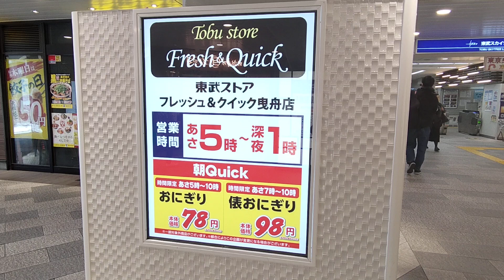北関東にも出店して欲しいですね。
東武線沿線を中心に出店している東武ストアは「４０年ほど前にも太田駅南口に出店していた」のですが、赤字だった？ので現在は閉店しています。
跡地は「ルートイン・グランド」と言うビジネスホテルになっていますが、伊勢崎線系統で最北端は「加須駅に併設される"かぞマイン"になる」と思います。
栃木県には「宇都宮東武百貨店(東武百貨店池袋・船橋とは別法人)があるのと同業他社が多い」のも理由かと思います。
群馬県は「ベイシアグループの本拠地・群馬県を中心に出店している食品スーパーが多い」のが影響していると思います。